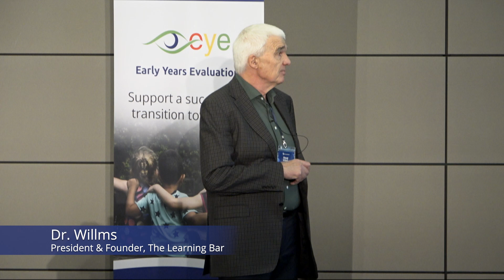Insights Symposium - Hear Dr. Willms outline the role of principals in school transformation.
Hear Dr. Willms, Founder, The Learning Bar, outline the role of principals in school transformation.